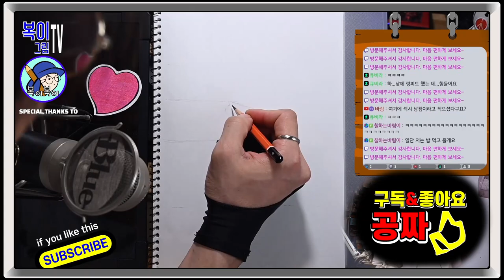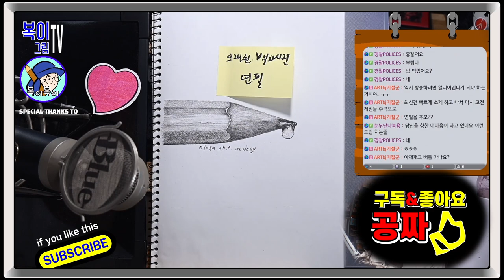복이복이의 그림그림 모아복이_오래된 백과사전_운동화 외